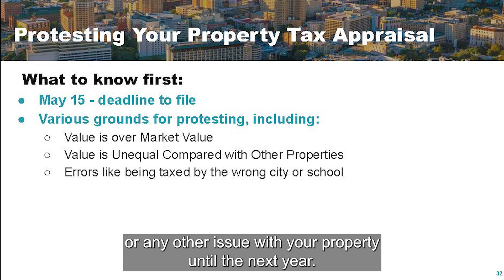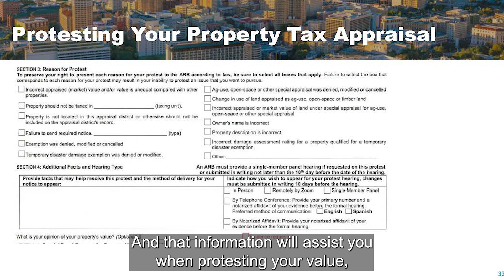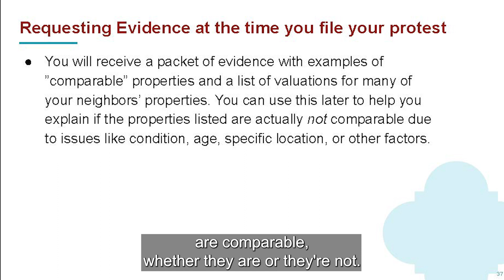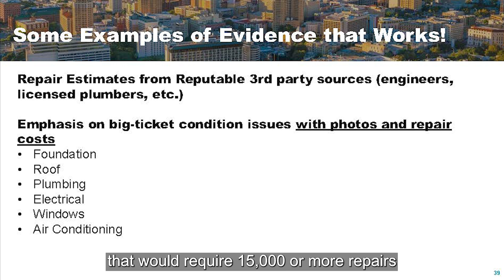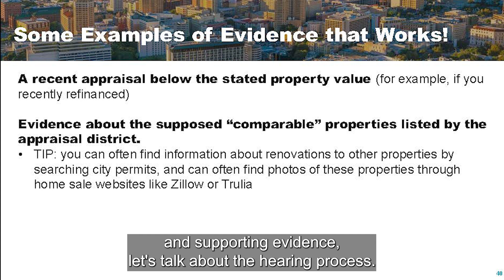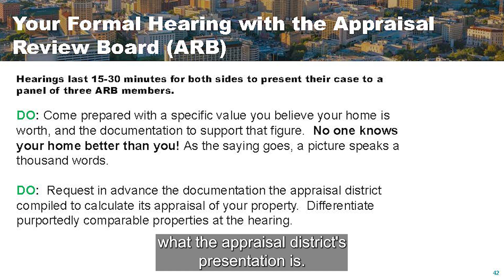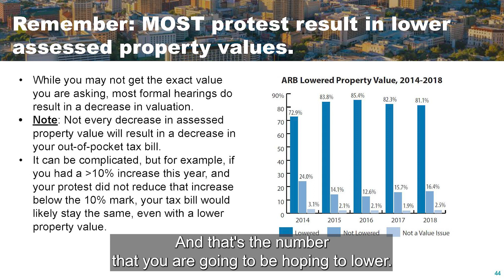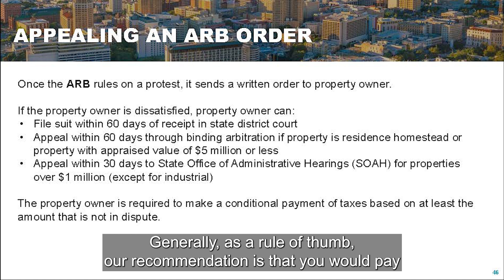4 Tax Assistance Property Tax Protests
Do you believe your property taxes do not reflect the value of your home? Learn about the property tax protest process, what information you need and how to prepare for a hearing and appeals.